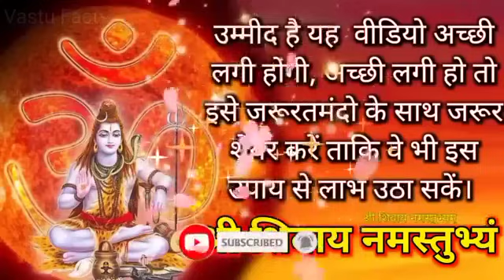22 नवम्बर बुधवार कार्तिक दशमी उपाय । हल्दी का स्वास्थिक 1 दीपक । दशमी के 3 महाउपाय करेpradeep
pradeep mishra ki katha aaj ki